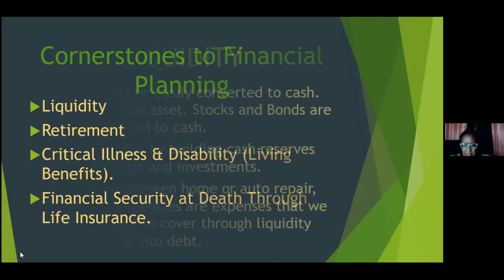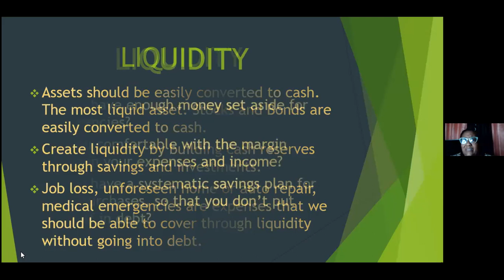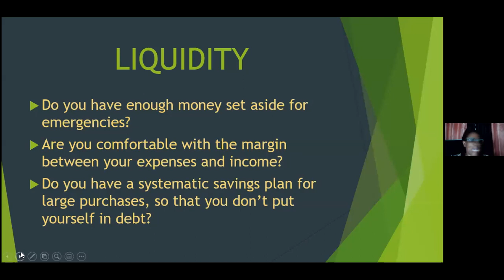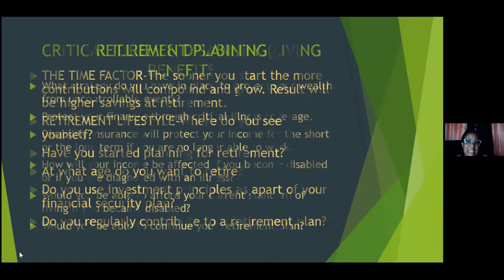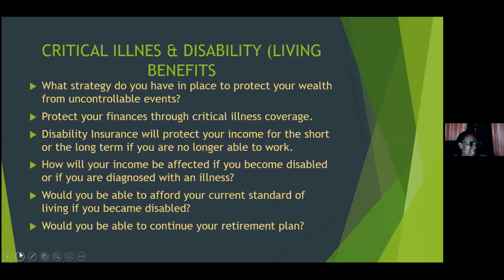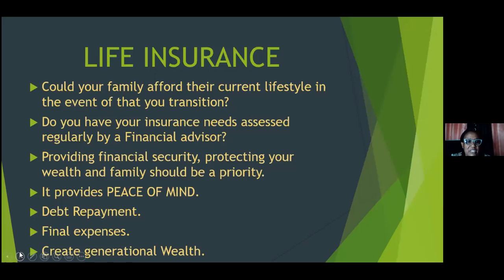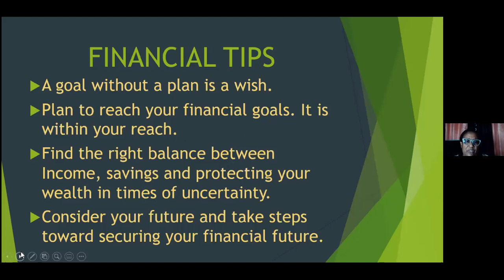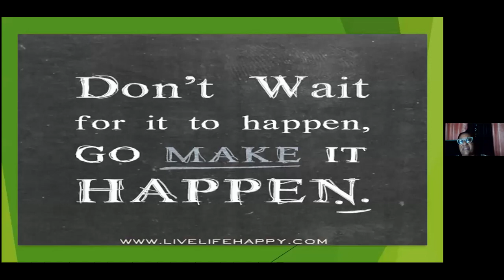Personal Financial Planning with Valarie Powell-Walker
Valarie is an experienced financial advisor with over 13 years in the Life Insurance industry. She shares her expert knowledge on the basics of financial planning at any stage of life.

Visit her Youtube Channel @Life with Aunty Val